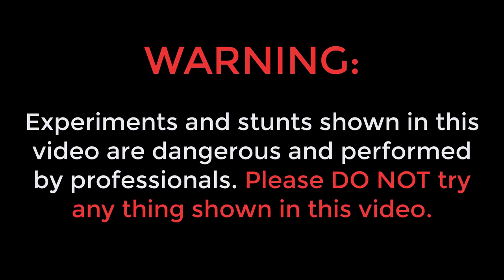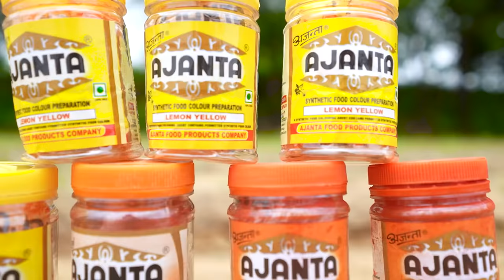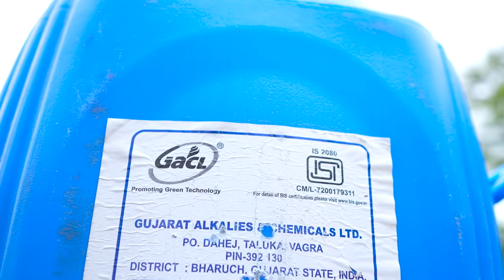World's Largest Elephant Toothpaste in Pool | अब होगा असली धमाल | World Record !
Hello guys, is video me humne bahut jyada amount me elephant toothpaste banayi hai.